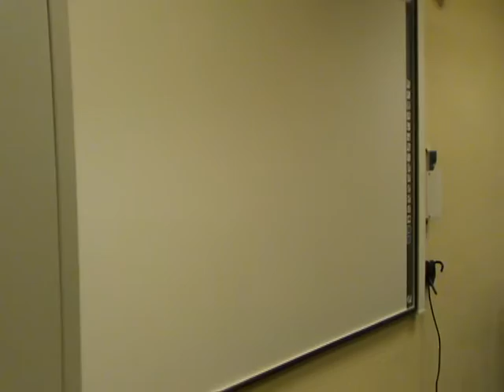AULES IES CAR